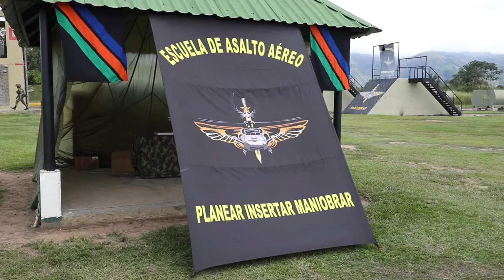Exercise Southern Vanguard 23 Rappelling Training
Soldiers assigned to 2nd Battalion, 130th Infantry Regiment, 33rd Infantry Brigade Combat Team, Illinois Army National Guard take part in basic rappelling training hosted by members of the Colombian Army Air Assault School during Exercise Southern Vanguard 23 on Nov. 6, 2022 at Tolemaida Military Base, Colombia.

COLOMBIA
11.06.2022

 Exercise Southern Vanguard is U.S. Army South's premier training exercise taking place at the operational and tactical levels intended to increase interoperability between the United States and Western Hemisphere forces. This year's iteration, Exercise Southern Vanguard 23, involves Soldiers from U.S. Army South and the U.S. Army National Guard training alongside Colombian Army soldiers in varying terrain while conducting weapon familiarization lanes culminating in a bilateral military training operation. (U.S. Army videoo by Sgt. 1st Class Alan Brutus)

Film Credits: Video by Sgt. 1st Class Alan Brutus
U.S. Army South